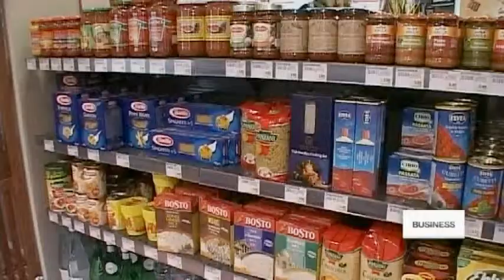IMF wants ECB to do more to fix Europe's economy